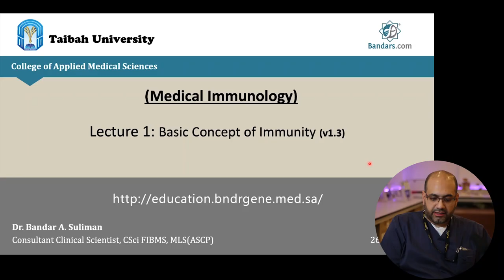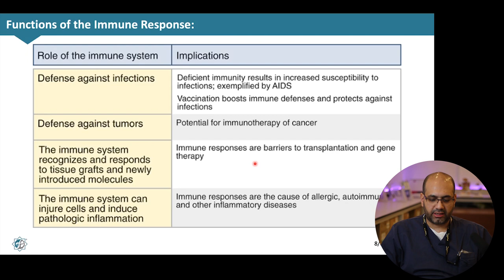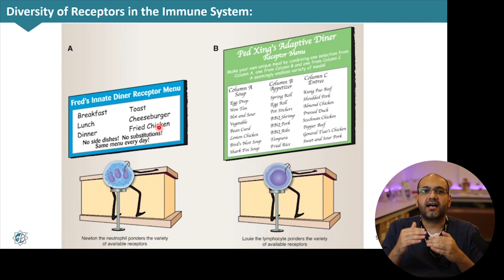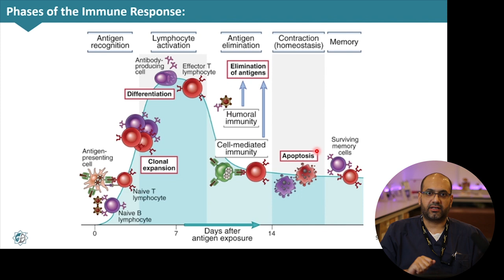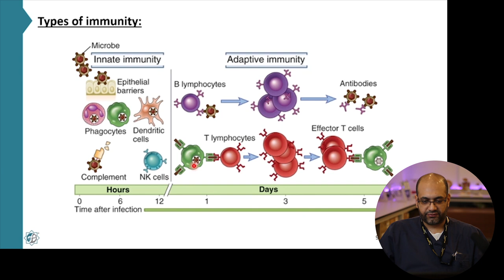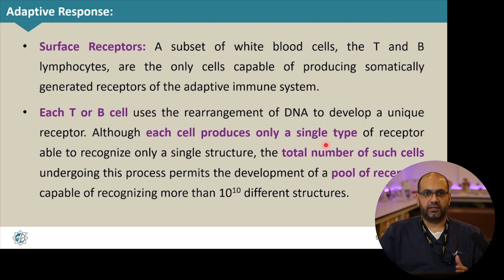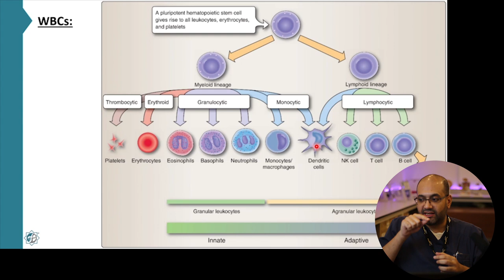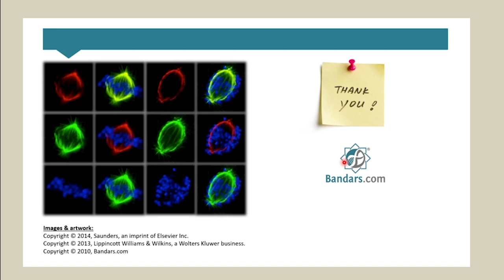Medical Immunology Lecture 1 محاضرة المناعة الطبية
Introduction to Immunity - مقدمة للمناعة

Lecture objectives: أهداف المحاضرة

- Understand what is the immune system and its function.
فهم الأساس العلمي للجهاز المناعي وكيفية عمله
- Remember the cells of the immune system.
استعراض أنواع الخلايا المناعية وتذكر كل منها
- Discuss the two types of immune response: innate & adaptive.
شرح لنوعي الجهاز المناعي: الوقتي والتكيُّفي

Link to the online lectures - رابط للمحاضرات على الموقع